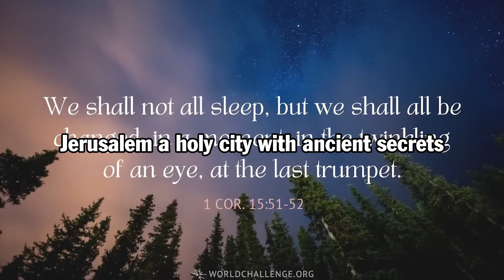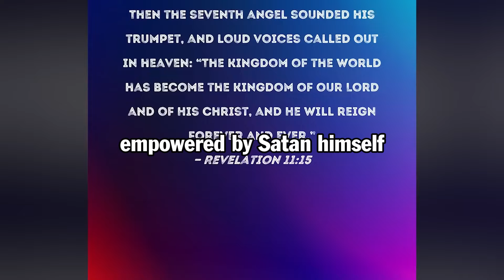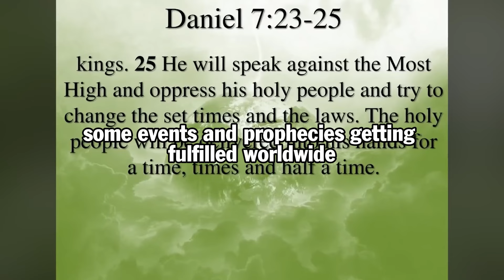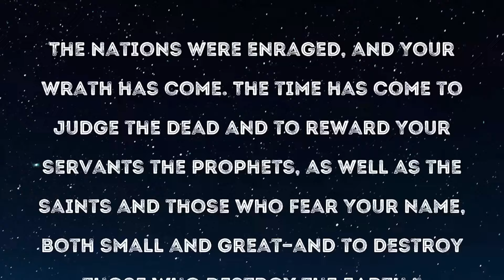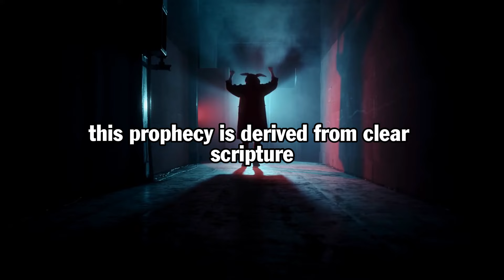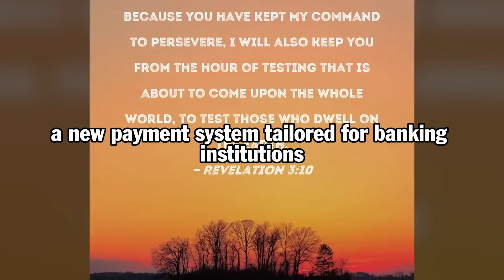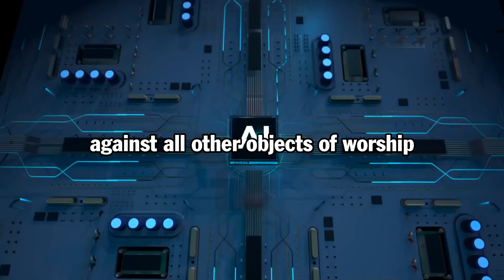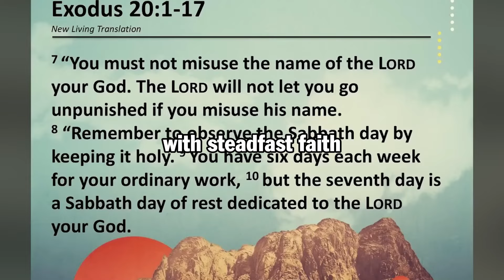TERRIFYING Incident in Jerusalem Confirmed ANTICHRIST Presence!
In a spine-chilling revelation from Jerusalem, a bone-chilling incident has left the world on edge,
confirming the presence of the Antichrist! Jerusalem, a holy city with ancient secrets, is now
entangled in a modern-day mystery. Today, let’s dive into this video to explore the unsettling
events that transpired, pointing to a sinister force at play. Let's uncover the truth together—what really happened in Jerusalem, and what does it mean for the world?

The Bible compellingly portrays a future leader who will rise to unprecedented levels of power
and authority, surpassing any previous figure in history. This individual will possess remarkable
charisma, wielding a persuasive speech that captivates the hearts and minds of all who hear it.
His influence will be so profound that people will come to believe he can solve all of the world's
problems, marking him as a truly unique and unparalleled figure in human history.

The source of this individual's extraordinary abilities lies in his direct connection to our spiritual
adversary, Satan. In Second Thessalonians Chapter Two, he is referred to as the lawless one,
whose arrival is intricately linked with Satan's workings. He will deceive many through impressive feats and miraculous signs, particularly those who reject the truth and salvation. This serves as a sobering warning about the consequences of refusing to embrace the truth.